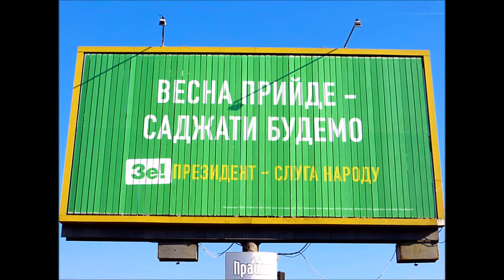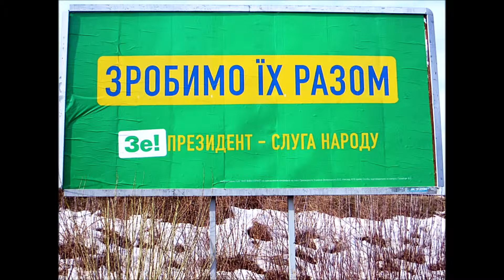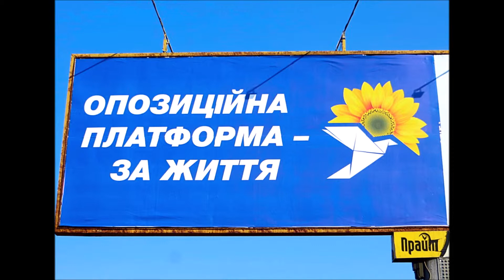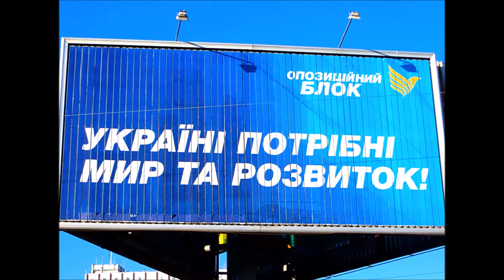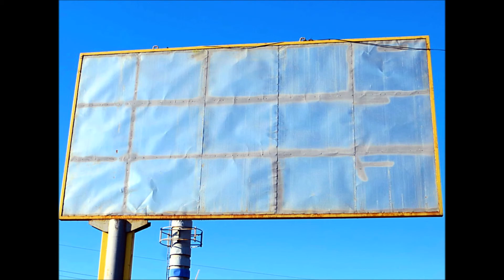ПЕРЕДВИБОРЧІ ОБІЦЯНКИ КАНДИДАТІВ В ПРЕЗИДЕНТИ УКРАЇНИ МОВОЮ БІГБОРДІВ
Перший тур виборів 2019. 31 березня 2019 року в Україні відбулися чергові вибори президента України. Протягом дня виборці голосували за одного з 39 кандидатів, зареєстрованих Центрвиборчкомом. Оприлюднені результати  голосування показали, що Володимир Зеленський, Петро Порошенко і Юлія Тимошенко є лідерами виборчих перегонів.
Другий тур виборів 2019. В другий тур вийшли Володимир Зеленський і Петро Порошенко. За даними Центрвиборчкому перемогу в виборах 21 квітня 2019 року впевнено здобув Володимир Зеленський.